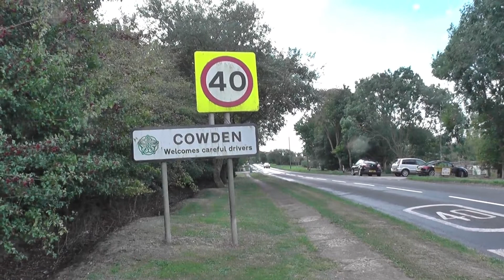UK CARAVAN HOLIDAYS 2022-Cowden Holiday Park || Yorkshire Coast Holidays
Pet friendly holiday park situated on the Yorkshire Coast near Hornsea.